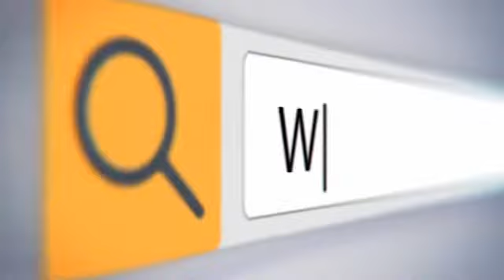Maulana Fazal Ur Rehman Khitab at Rawat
Please subscribe METRO WATCH YOUTUBE CHANNEL for updated and related video news, Which keeps you fully updated of the latest and breaking news in Pakistan and all around the world, in the form bulletins, talk shows, and public News serves as your ultimate news channel.